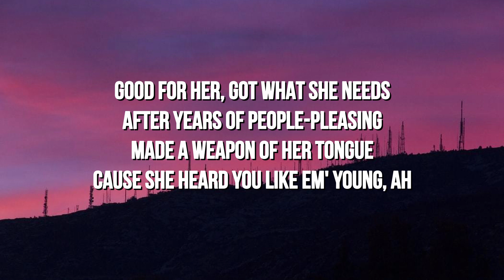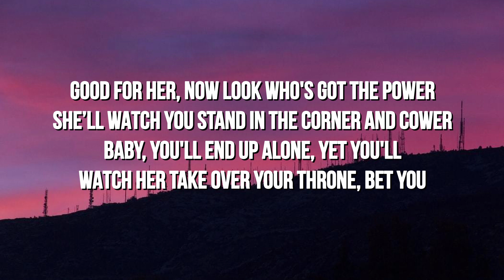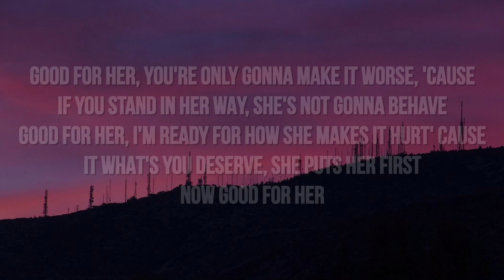MOTHICA & emlyn - GOOD FOR HER (Lyrics)